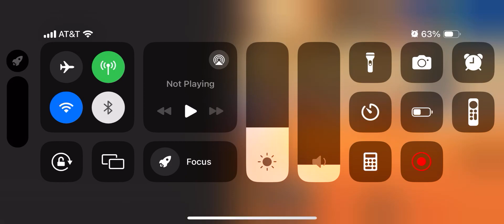FGOJP Christmas Carol CQ: Kuku-chan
Sloppy and lazy but best I’m doing in the holiday season